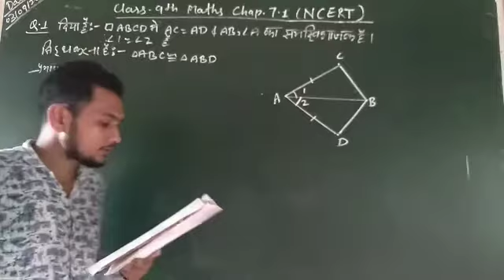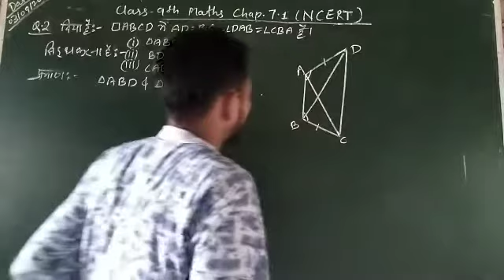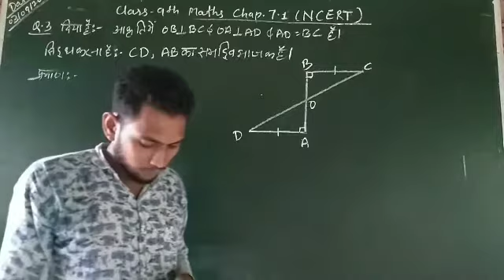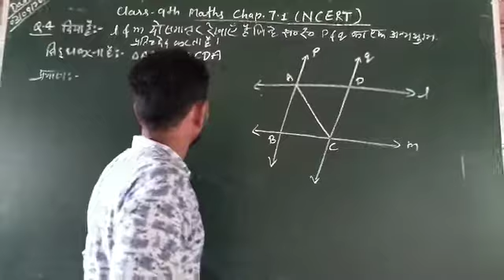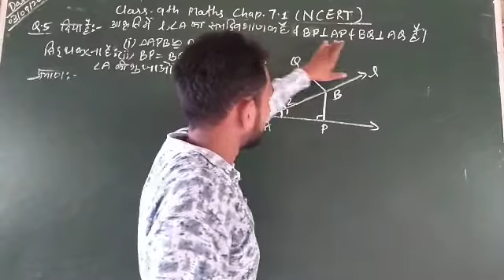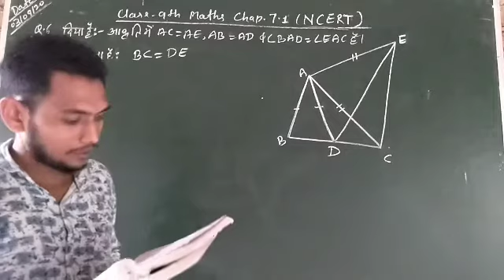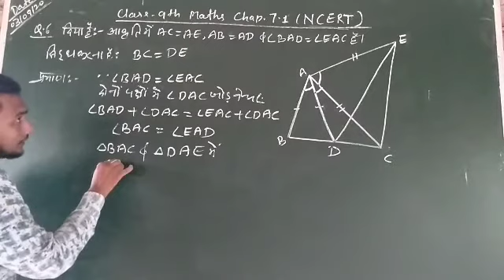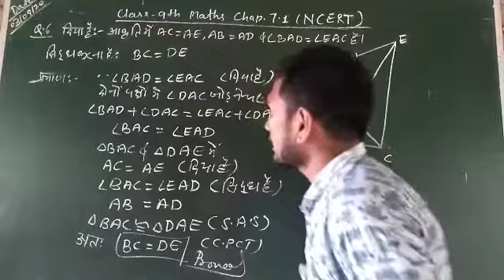Class 9th math NCERT Ex 7.1 (q 1 to 6)